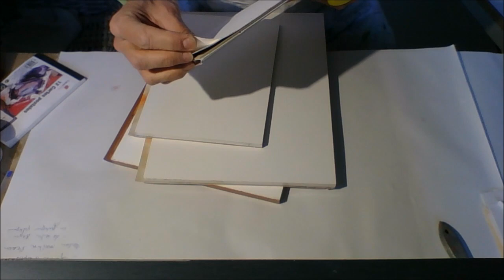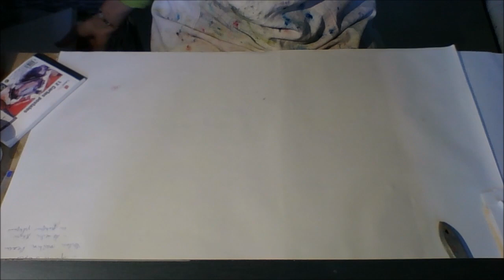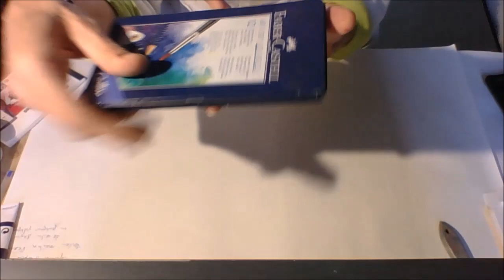aquarelle leçon N°1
Premier Cours d'initiation à l'aquarelle... le matériel. les bases. travail à l'humide. le fondu.
Mon site de peintures :
Par le partage de mes vidéos dans vos réseaux.